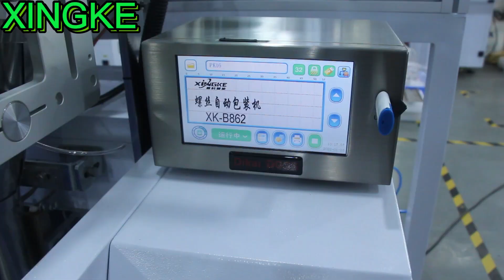Screws Automatic Packing Machine With Thermal heat printer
Xingke manufacture High Quality products and offer best service for customers